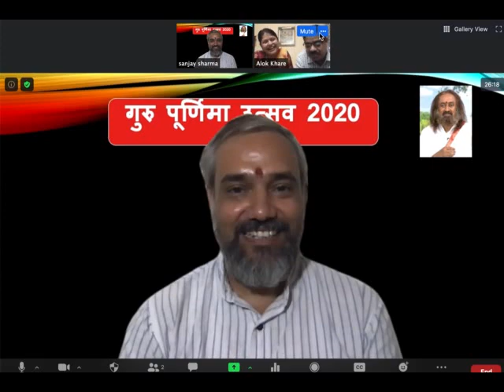Ek Samvaad Guru Bhakto ke Naam-2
To Celebrate Guru Poornima we the Art of Living, Varanasi starting an informal chat with the member and volunteers , devotees to share their feelings

Nobody is too busy.

It's a matter of priority.

Invest your 2 Hours for 4 Days and Learn Simple but powerful,
Sudarshan Kriya
Meditations,Yoga
Sudarshan Kriya is known to help to:
^ Manage the mind,
^ Handle emotions well,
^ Improve lung capacity &
^ Boost up our immune system

♻️Join us for Online Meditation & Breath Workshop.

*2 ~5 July *

@ 4.00-6:00pm